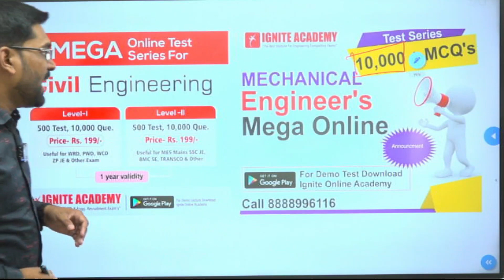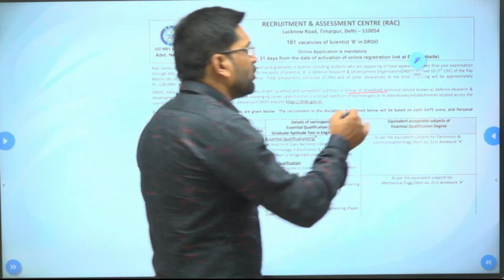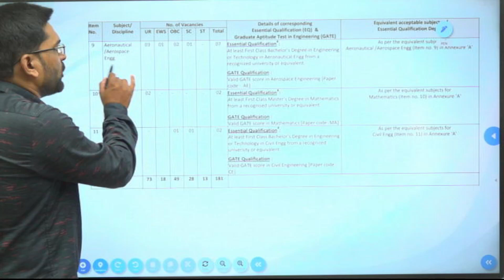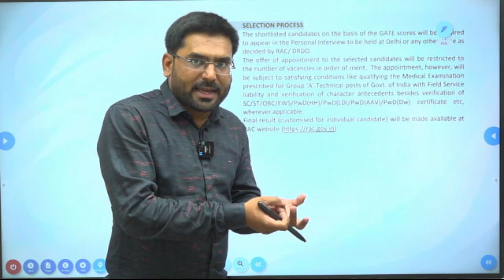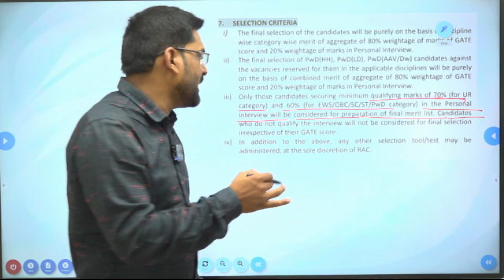drdo recruitment 2023 | drdo scientist b recruitment 2023 | drdo new update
The Defence Research & Development Organization (DRDO) was established in 1958 by the Government of India, under the Ministry of Defence (Raksha Mantralaya). Since DRDO plays a major role in the country’s defence mechanism thus it is a dream organization for most of degree and diploma holders to work in it.

DRDO RCI Recruitment 2023
DRDO – Research Centre Imarat announced DRDO RCI Recruitment 2023 to fill up 150 vacancies of Trade, Technician and Graduate Apprentices. Interested applicants can register themselves up to 20 June 2023 through the direct link given below. The selection of applicants for DRDO RCI Apprentice Recruitment will be made on a written test/interview/merit basis as decided by the organization. For the sake of convenience of candidates, we have tabulated all the important information regarding DRDO RCI Recruitment 2023:

Important Dates
DRDO RCI Notification Release 01 June 2023
DRDO RCI Apply Online Begin 01 June 2023
DRDO RCI Last Date to Apply 20 June 2023

DRDO RCI Apprentice Vacancy Details
Post Name Vacancies
Trade/ITI Apprentice 90
Technician Apprentice 30
Graduate Apprentice 30
Total 150

DRDO RCI Eligibility Criteria
Educational Qualification Candidates must have ITI/Diploma/BE/B. Tech in respective discipline.
Age Limit (as on 01/06/2023) Minimum Age Limit: 18 Years

DRDO RCI Selection Process
DRDO RCI Apprentice Selection Process Written Test/Merit/Interview

DRDO RCI Salary 2023
DRDO RAC Apprentice Salary 2023
Graduate Apprentice: Rs. 9,000/-
Technician Apprentice: Rs. 8,000/-
ITI/Trade Apprentice: As Per the Rules

Aspirants can check this article for all the details related to DRDO’s Previous, Ongoing, and Upcoming Vacancies in this article. On this page, we will discuss about the DRDO Upcoming Vacancy 2023 like DRDO Recruitment 2023 for engineers. Read the full article carefully to get a complete overview of DRDO Recruitment 2023 & bookmark this website for further Engineering Job Updates

DRDO Recruitment 2023 for 181 Scientist B Posts
Defence Research & Development Organization’s Recruitment and Assessment Centre released the latest notification for DRDO Scientist B Recruitment 2023 on 25 May 2023 to fill up 181 vacancies in different disciplines. The candidates selected under DRDO RAC Recruitment 2023 will be posted as Scientist B, Group ‘A’ (Gazetted) under the technical service known as Defence Research & Development Service (DRDS).

Interested and eligible candidates will be able to register online for DRDO Recruitment 2023 for Scientist B Posts once the link gets activated on the official website of DRDO RAC. The online registration link will be active 21 days from the commencement. The candidates will be shortlisted based on the GATE Score in respective discipline and will be called for Personal Interview.

We have consolidated all the important details related to DRDO Scientist B Notification 2023 in the below table. So, refer to the below table to know the entire details of the DRDO Recruitment 2023 in a brief manner

Important Dates
DRDO Scientist ‘B’ Notification Release 25 May 2023
DRDO Scientist ‘B’ Apply Online Starts 30th May 2023
DRDO Scientist ‘B’ Apply Online Ends up to 21 days of starting of online registration